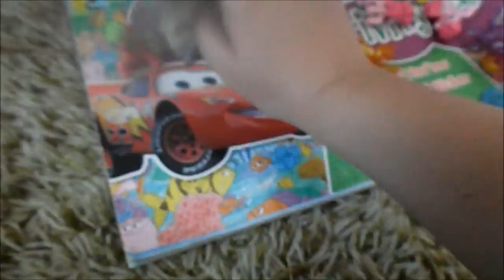Blind Bag Dance Party 2